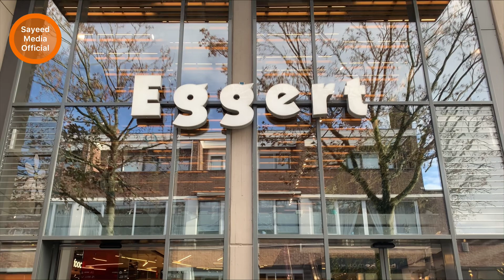the largest shopping center in Purmerend NL Eggert